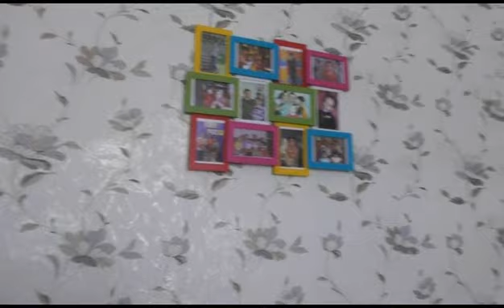Будни : Лекарство и порядок .Дети в шкафу .15,02,2018